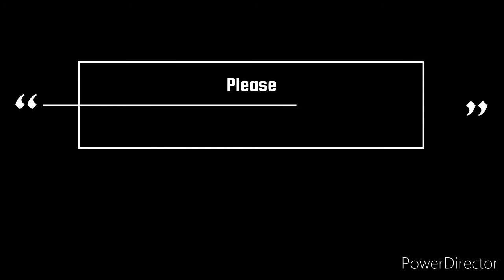how to make High and powerful speaker bass at home easy | Make Smart Woofer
Do you like to listen to music? Have you ever wondered how a TV, computer or phone turns music into sound that your ears can hear?

In this project you will build your own speaker from household materials and find out how speakers convert electrical signals into sound.